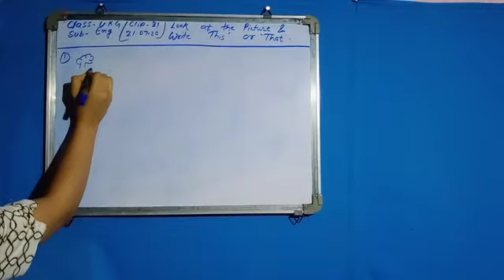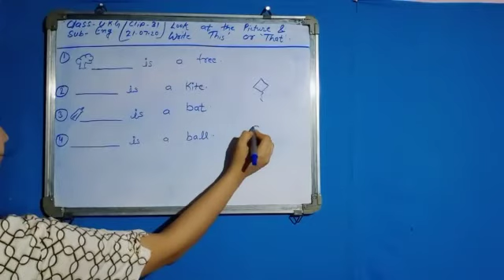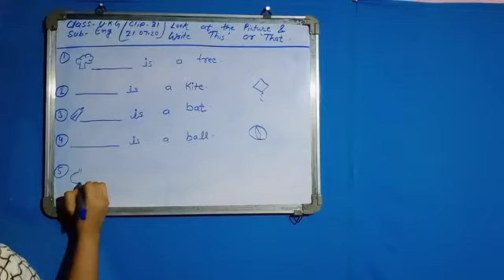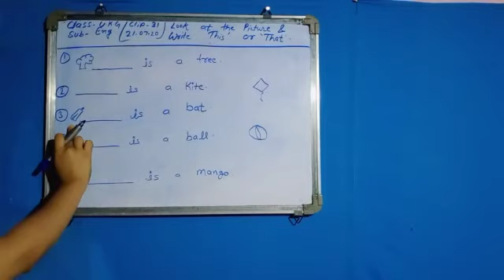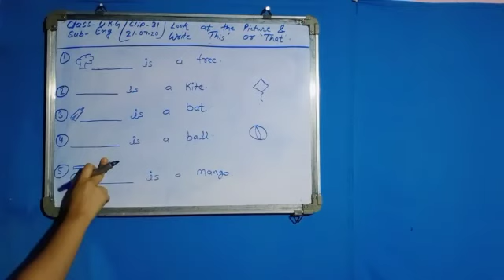Lecture_31_Class U.K.G. ( English )